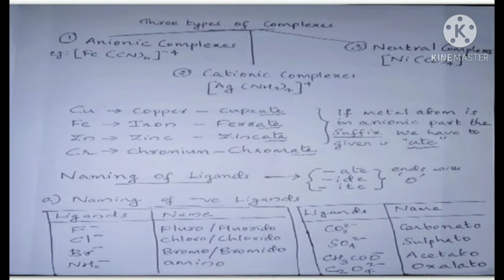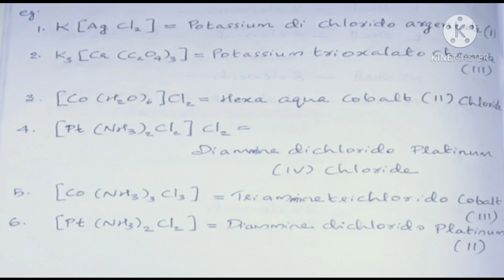IUPAC Nomenclature of Coordination Compounds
+2#SCERT#CHEMISTRY#IUPAC Nomenclature coordination cmpnd